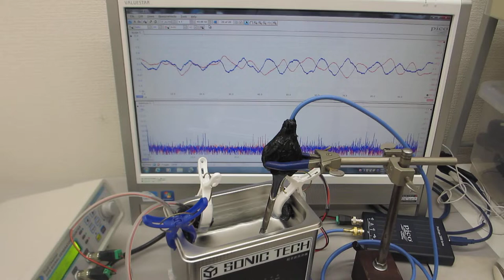メガヘルツの超音波発振制御技術（超音波洗浄器 42ｋHz 35W)